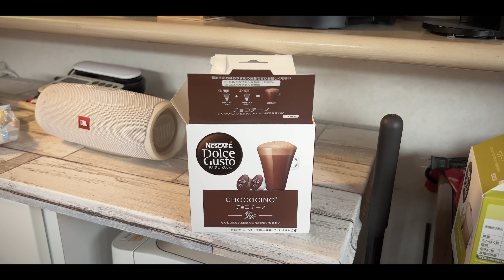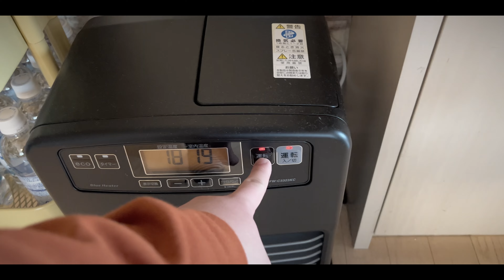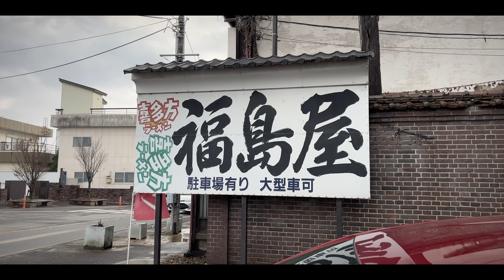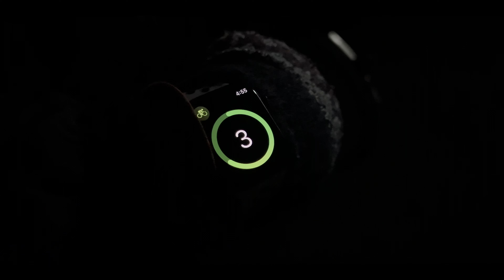[Vlog Ep,1139] ラーメンを食べに行くだけの帰省中の1日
このチャンネルでは、私の生活スタイルや価値観を表現した Vlog を共有していきます。

行ったところ、食べたもの、購入したものなどを紹介したり、日常の中の変化や考えたことについて語ります。
日常をなるべく忠実に動画として残すことがこのチャンネルのコンセプトです。

このチャンネルは現在4周年、約1100本の動画をアップロードしてきました。
月別にプレイリストを用意しています。ぜひ過去の動画もご覧ください。

Unboxing & Review
様々な製品の開封や短長期レビュー、暮らしのアイディアについて発信しているチャンネルです。

Food & Travel
料理をしたり、美味しい飲食店を紹介したり、旅行の様子を紹介したりしているチャンネルです。

DIY & Build
暮らしを豊かにするためのDIYや、家具の組み立て、模型やプラモデルなどを作る様子を動画にしています。

0:00 おはようございます
1:05 朝食
2:03 コーヒー
3:14 出かける
5:48 福島屋で煮干しラーメン
7:20 ラテとパフェ
8:37 車窓
9:46 サイクリング
10:15 インコ
10:47 夕飯